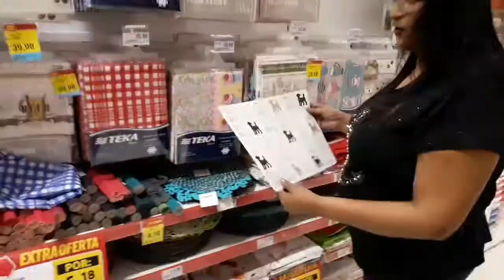Vlog no Extra/30 anos/Achadinhos e muita promoção!!Fui conferir!!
Fui ao Extra ver as novidades pra vcs,muita coisa boa em promoção e queima de estoque. Espero que gostem.Nao esqueçam de me ajudar deixando o Gostei, compartilhando e ativando o sininho para ficar para receber os  videos em dia.E vc que não é inscrito, se inscreve e venha fazer parte dessa história!!Bjo no coração de cada um(a)Obg meu queridos!!🥰😘